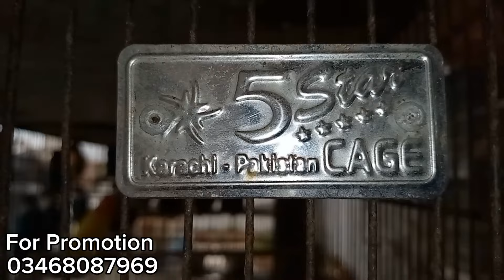Visit Birds Setup In Karachi | Java Sparrow | Love Birds | cocktails | A.H Birds Informative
In This Video We Will Visit The Birds Setup In Karachi.